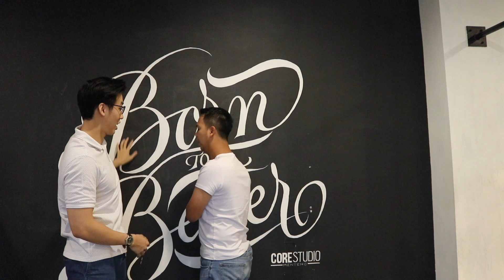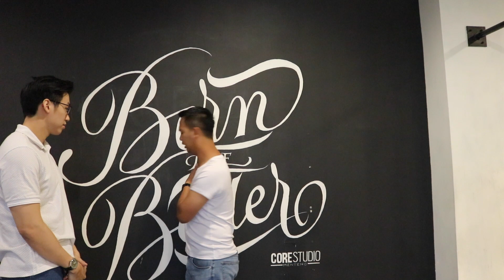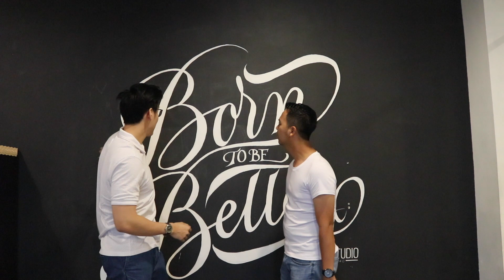3 TIPS UNTUK MEMBANTU MENYEMBUHKAN BAHU YANG SAKIT / CEDERA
Hi Teman -  Teman Fitness,

Ini adalah video untuk menangani / membantu menyembuhkan bahu yang sakit atau cedera semoga membantu ya !

Berikut adalah blog - blog yang bisa kamu pelajari dengan GRATIS dan aku rasa bermanfaat buat kamu.

10 mitos diet yang ngaco !

Solusi dari Skinny Fat ?

Bulking atau cutting dahulu ?

Berat badan kamu stuck ?

Suplemen untuk pemula ?

Dijamin asli & cepat sampai (FREE SHAKER)

Fitness Studio
Core Studio
DE RITZ BUILDING, JL HOS COKROAMINOTO NO 91, MENTENG, JAKARTA PUSAT.

10 latihan perut untuk pemula bisa nonton disini